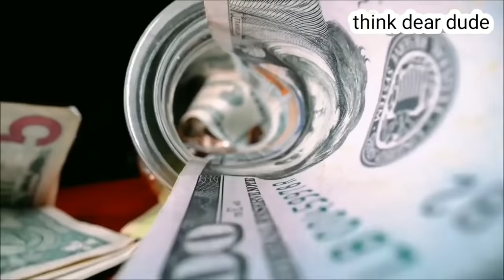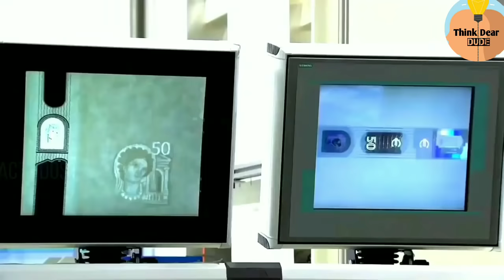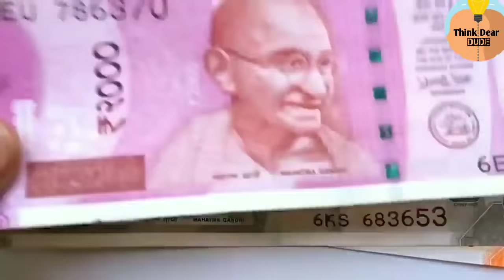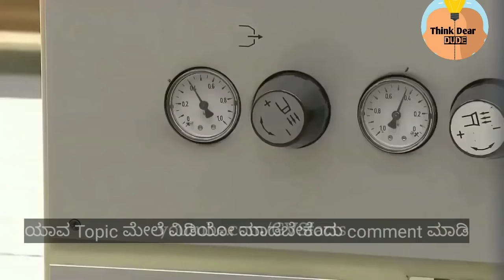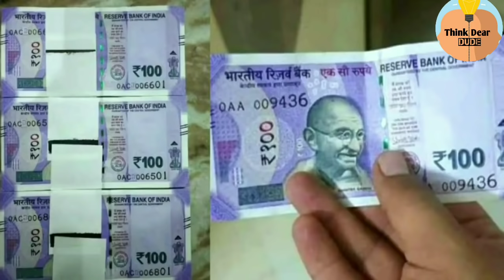See How Currency Notes Are Made In Factory | Kannada | kktv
See How Currency Notes Are Made In Factory
Currency Notes Are Made In Factory
See How Currency Notes Are Made